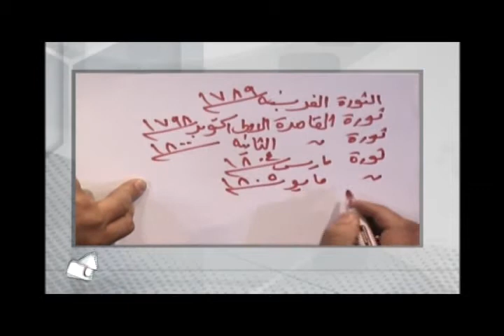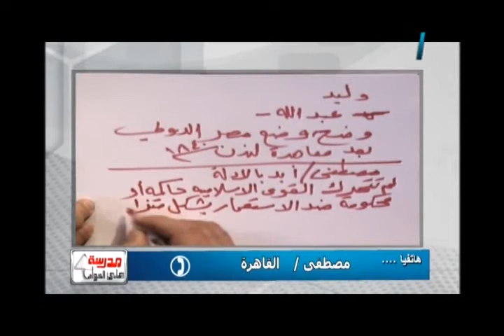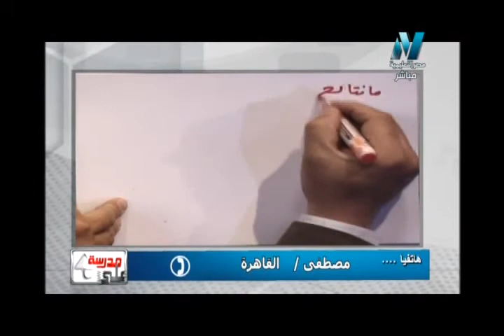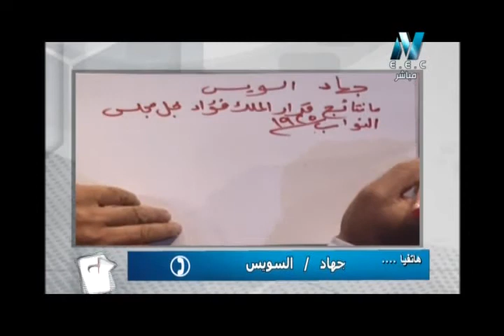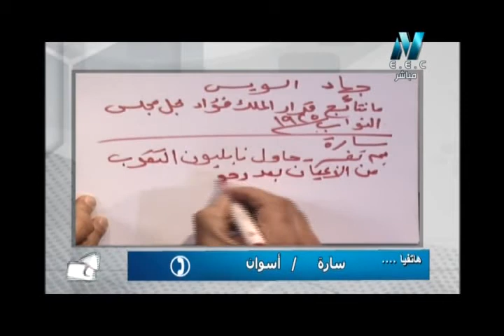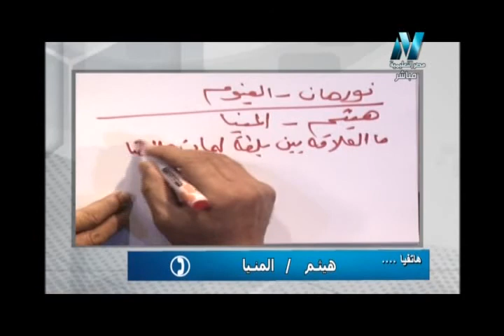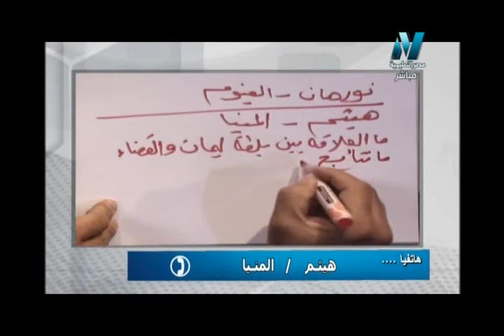08-06-2017 تاريخ حلقة 48 مراجعة ليلة الامتحان جزء 1 الاستاذ محمود عطيه